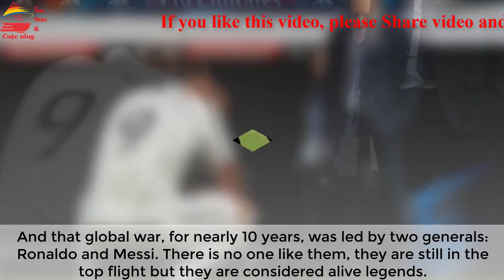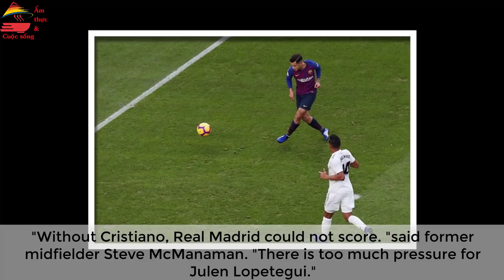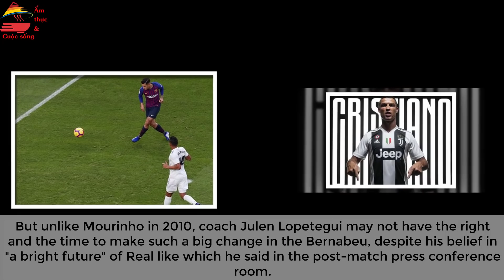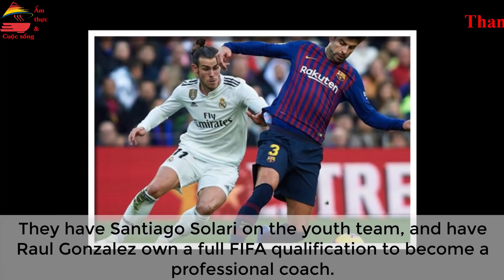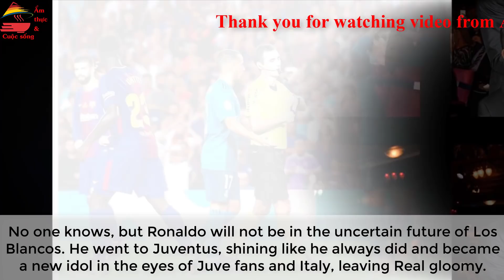Real còn lại gì khi CR7 ra đi | What does Real remain after CR7 left | Ẩm thực & Cuộc sống